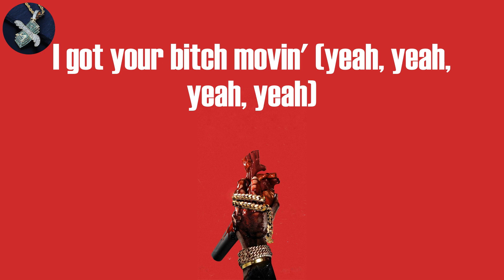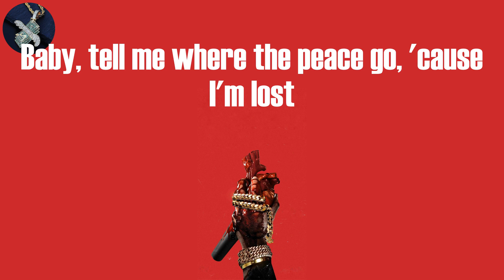Tyler, The Creator - WUSYANAME (Lyrics)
WUSYANAME Lyrics:
Something real
Baby